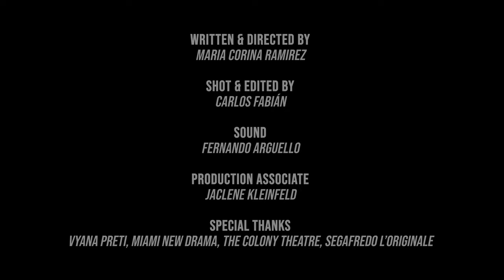Maria Corina Ramirez: The Exes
Two exes keep recycling each other.

Watch all the Sustainability in Action PSA's and vote for your favorite